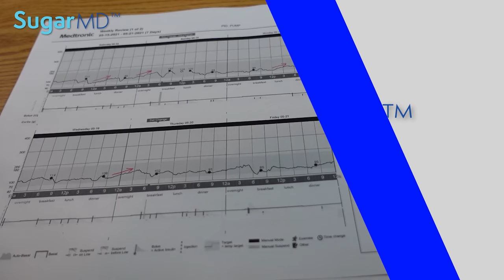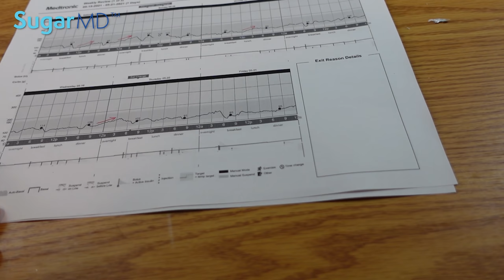How Does Protein Affect Blood Sugar?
Most of my diabetic patients will eat protein in meat in order to lower their carb intake so that they can control diabetes. When their blood sugar becomes high hours later they are generally surprised or shocked. In this video, we will go over how the proteins in your red meat and chicken can actually raise your blood sugar and in what way they can do that. Here are some diabetes control tips for your diabetic diet.

Eric Berg DC or  @Dr. Josh Axe or  @Dr. Sten Ekberg or  @Dr. Becky Gillaspy, you will find this channel very educational, especially for diabetics.